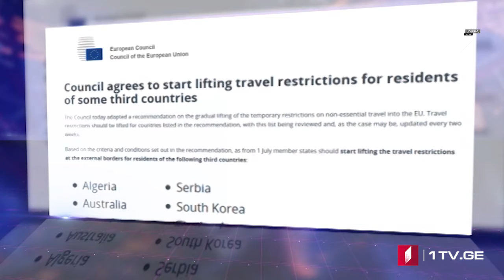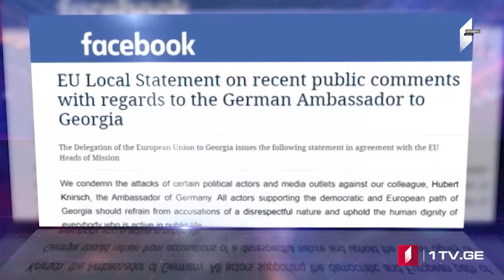ՄՈԱՄԲԵ – լրատվական թողարկում հայերենով [30.06.2020 20:00]